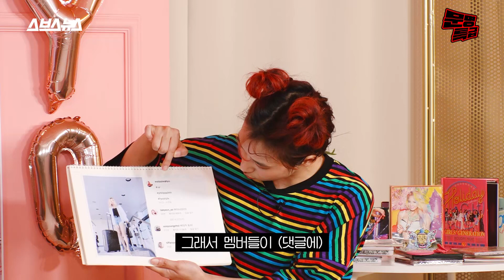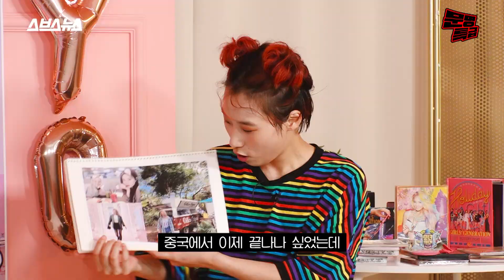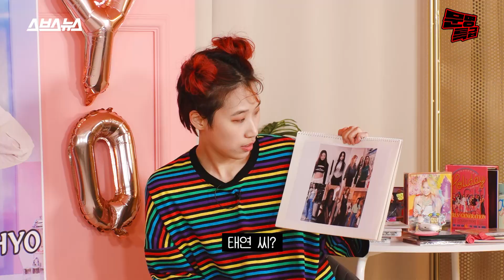(ENG) 어머 얘 좀 봐라 얘 무슨 일이 있었길래 이름 틀렸대 어? 소시 데뷔 14주년 기념 파틴데 인물 퀴즈가 장악한 현장ㅋㅋㅋㅋㅋ / [문명특급 EP.203]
재재가 준비한 소녀시대 데뷔 14주년 기념 파티에 참석한 효연ㅋㅋㅋ
소시 멤버보다 왜 본인이 더 신난 건지?🙃
다채로운 식순에 효연이 깜짝 놀란 현장 확인해주세요💝

기획/하현종  프로듀서/이아리따  진행/이은재  구성/이은재 이규희 이세정
 촬영/김지연 박보라  동시녹음/소리를 그리다  브랜드디자인/김하경  CG/김하경 김한솔  담당인턴/김은비 이수현  경영지원/남승훈 정아름 박미림  마케팅/김유진  편집/김은비 이수현  조연출/오한주  연출/홍민지  제작/SBS디지털뉴스랩 크리에이티브 사업부문